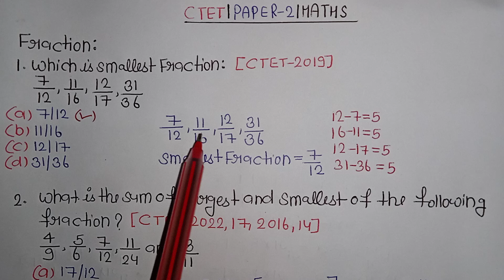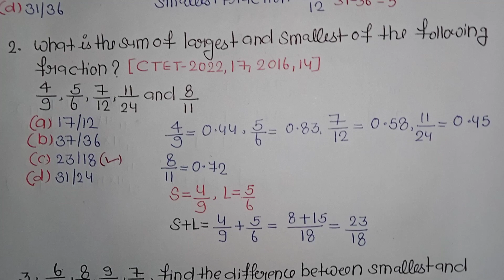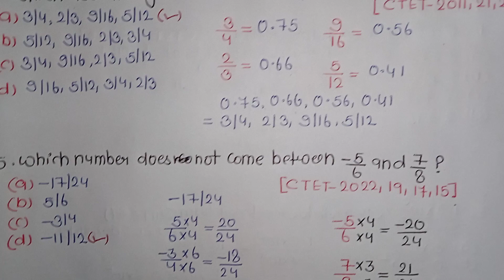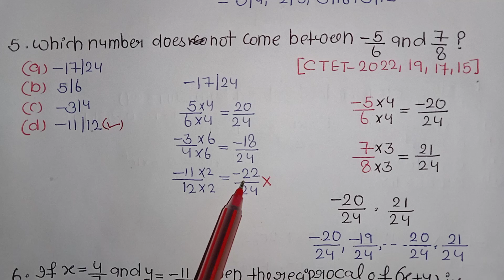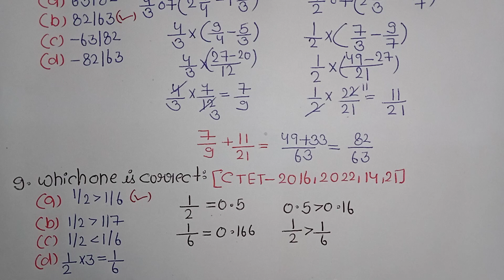CTET | MATHS | PAPER - 2 | TOPIC - FRACTION | PREVIOUS YEARS QUESTIONS OF CTET EXAM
CTET | MATHS | PAPER - 2 | TOPIC - DECIMAL | PREVIOUS YEARS QUESTIONS OF CTET EXAM